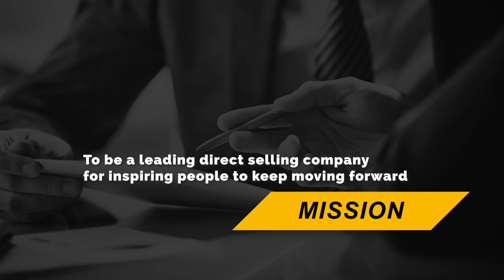Healthy Way Corporate video 2019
VISION
To Build a Better Life

MISSION
To Be A Leading Direct Selling Company inspiring people to keep moving forward